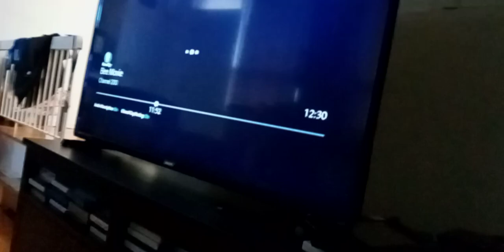the wdjr team in miraculous world Shanghai legend ladydragon p. 123 shooters take down to ground(3)